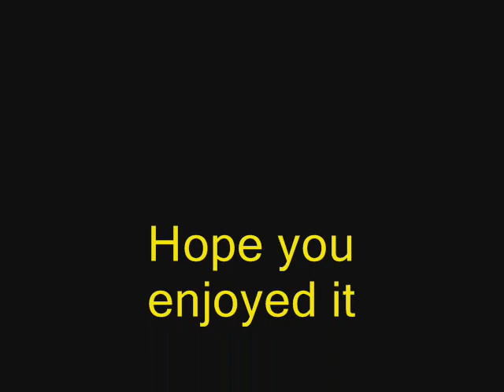TAPS/Ghost Hunters- Welcome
I absolutley love this show!  Plus I thought this song fit them perfectly because no matter how immature they act (which is normally 24/7) they are like family.  So this is like a little tribute to them.  One day I hope they view this ^^  Please enjoy

Show:  Ghost Hunters
Song: Welcome
Artist: Jump5
Album: Disney Mania 2